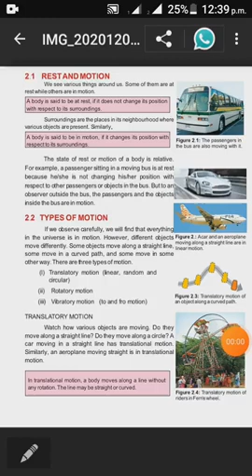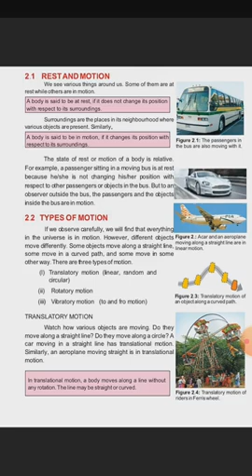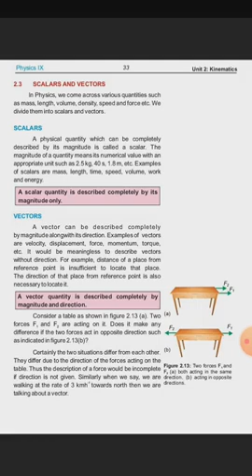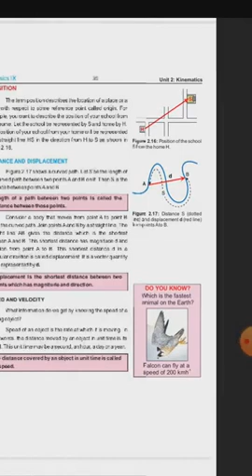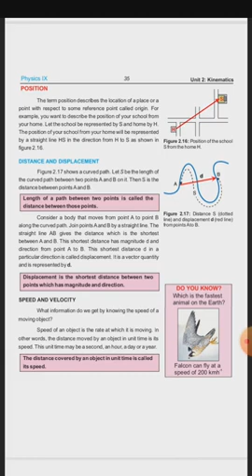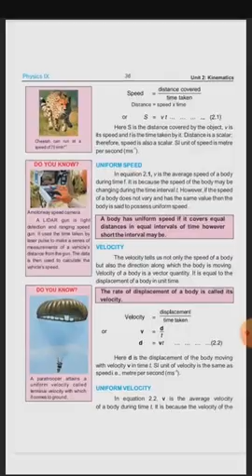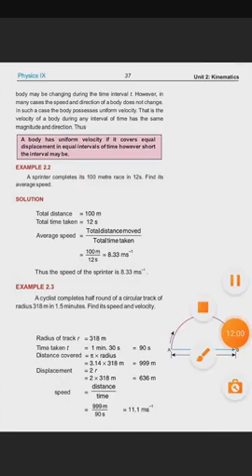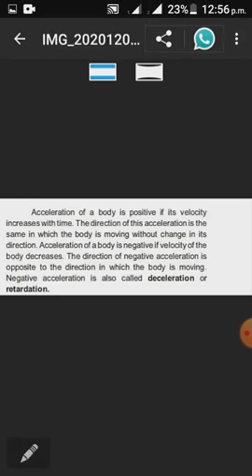January 14, 2021